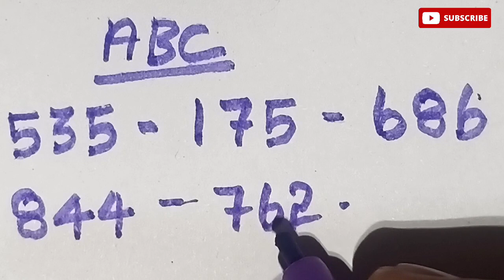தொடர் வெற்றி || 29-1-2023 || KERALA LOTTERY || ABC Winning number Tricks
2023 Kerala Lottery Result Today for Akshaya AK 585 is going to draw today. People can check the Winning Number after 2.55 pm when the Kerala Lottery Today Live starts. Kerala Lotteries Result today on 29th January 2023 will be announced shortly. Kerala lottery live results for Akshaya AK 585 starting at 2.55 pm and official result published at 4 pm on Sunday. Today Kerala lottery result 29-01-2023 Akshaya lottery

Only KERALA LOTTERY GUESSING.

thanks for watching.